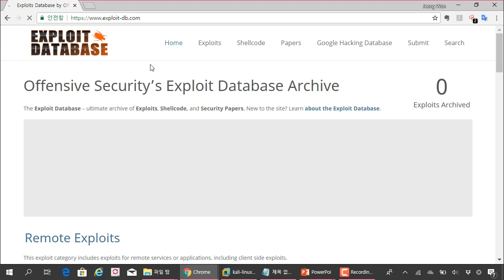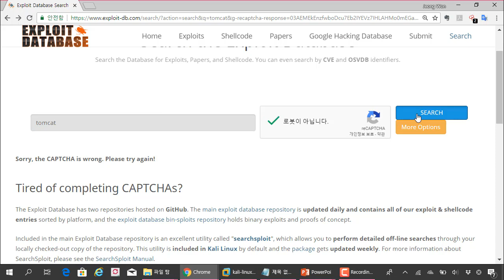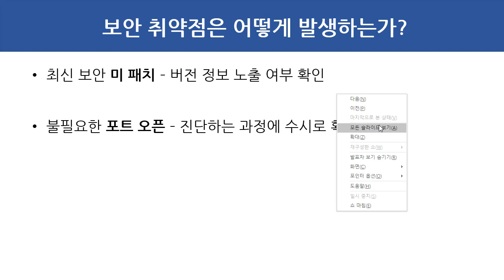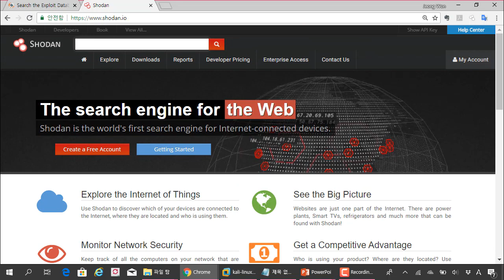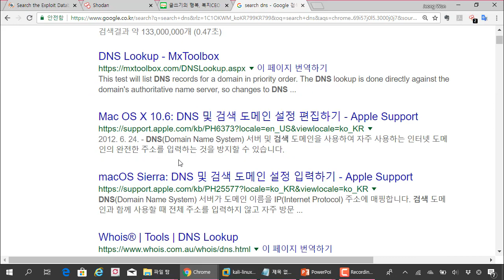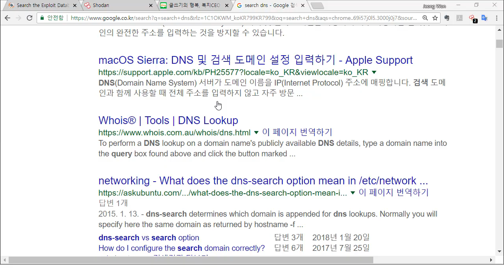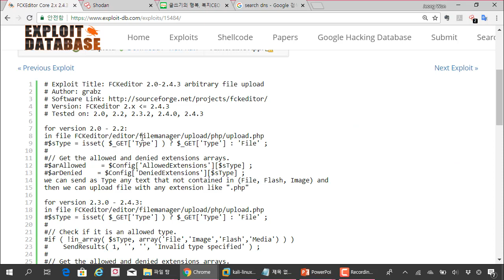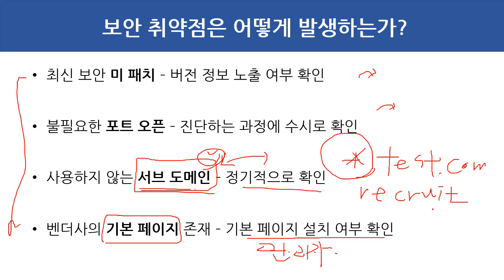(모의해킹, IT보안) 38 취약점은 어떻게 발생하는가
보안프로젝트 )에서 제공하는 IT보안 무료강의입니다. 이번 강의 주제는 "취약점은 어떻게 발생하는가?" 입니다.